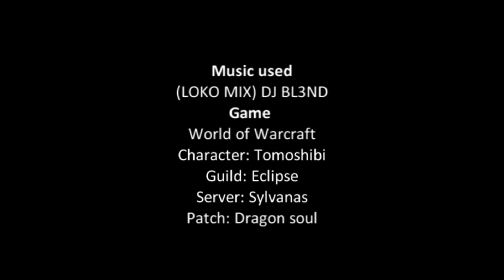Hagara the stormbinder - Dragon soul - Eclipse Sylvanas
10 man raiding first day in dragon soul.
POV Tomoshibi

I might not be playing the best, as im trying to learn the new holy raidance playstyle.